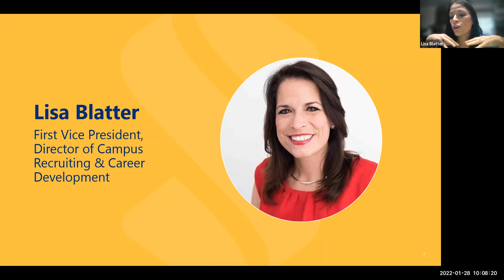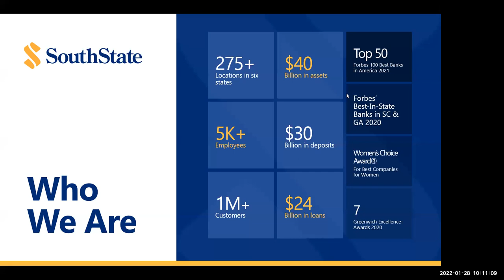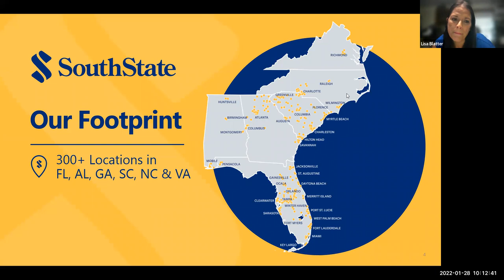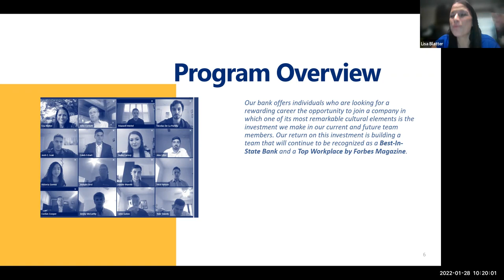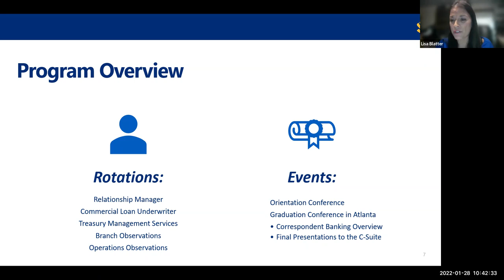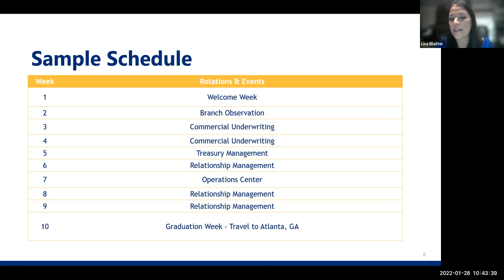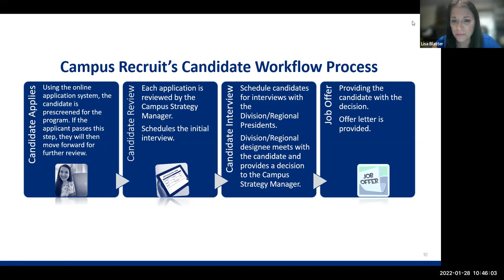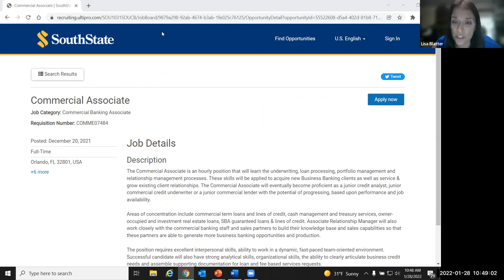Corporate Engagement Presentation: SouthState Bank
Clark Atlanta University School of Business Administration
Spring 2022
1.28.22